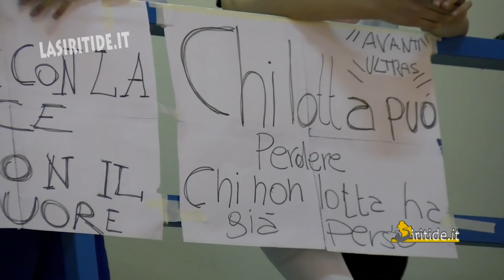Futsal Giovanissimi. Fase Nazionale : Fc Senise - Cisternino 5-3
Sintesi video della partita dei giovanissimi del futsal tra Fc Senise - Cisternino 5-3